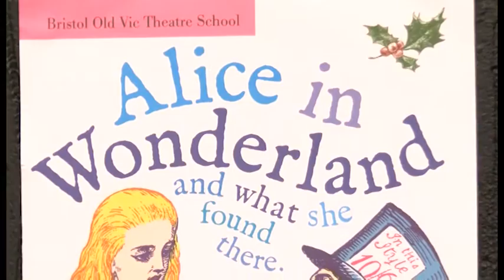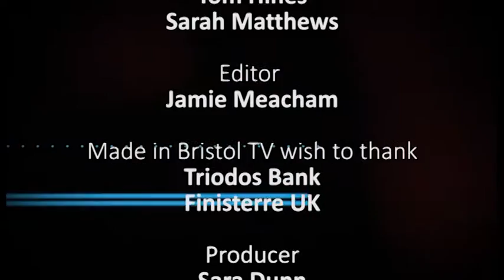BOVTS Alice in Wonderland | Gary Clail | THE SOURCE: 28.11.14 Part 2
Natalie Fee and Jack Maynard bring you The Source on Made in Bristol TV. Featuring Bristol Old Vic Theatre School (BOVTS) Alice in Wonderland and local music from Gary Clail.
Freeview 8, Virgin 159, Sky 117